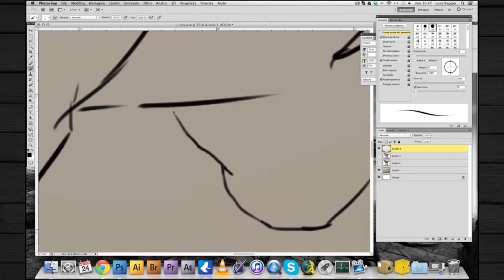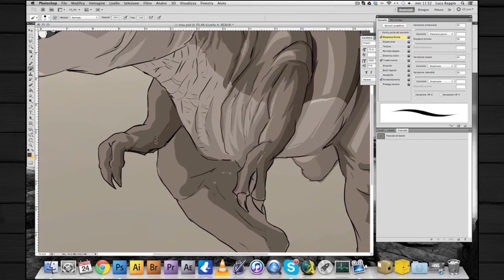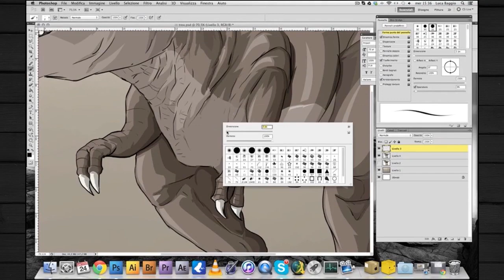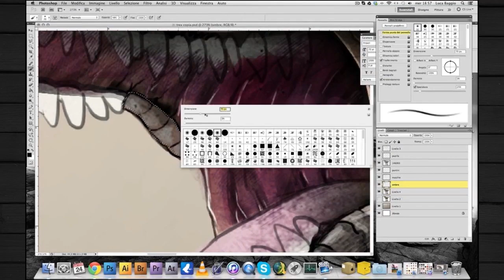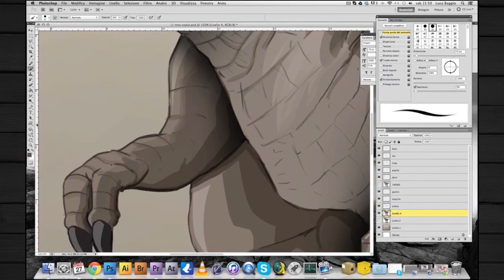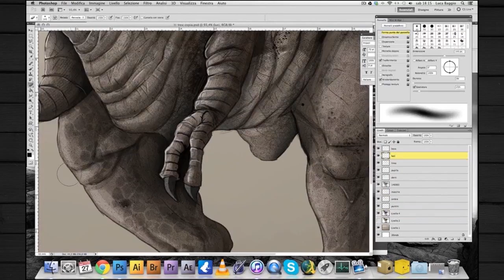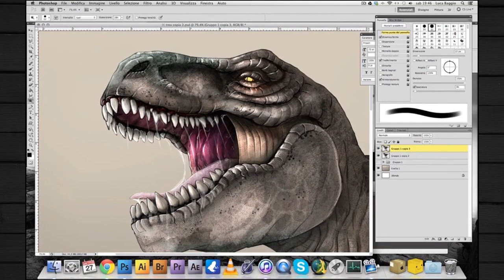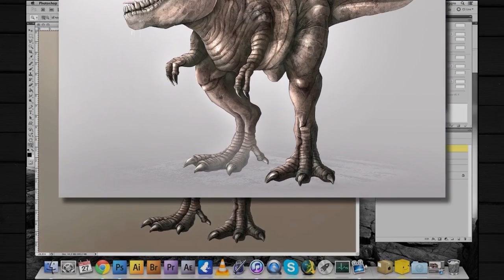✘ Full SpeedPainting - Tyrannosaurus Rex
Concept Art di Tyrannosaurus Rex
Reale Tempo di Realizzazione: 10 ore.

Il tirannosauro (Tyrannosaurus Rex) era un dinosauro vissuto nel Cretacico superiore (Maastrichtiano, tra 70 e 65 milioni di anni fa) in America settentrionale. I tirannosauri erano dinosauri carnivori bipedi (teropodi) appartenenti all'ordine dei saurischi. Gli esemplari più grandi potevano raggiungere i 13 m di lunghezza e un peso di circa 7 tonnellate.
Il nome scientifico del tirannosauro si deve a Henry Fairfield Osborn e richiama in ambo le sue parti un'idea di dominio: Tyrannosaurus è la sintesi del greco týrannos: "tiranno"+ sâuros: "lucertola"+ rex"re".